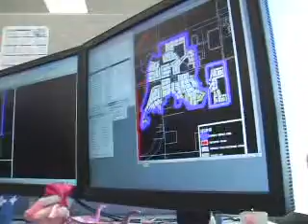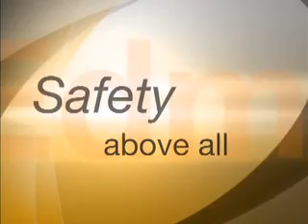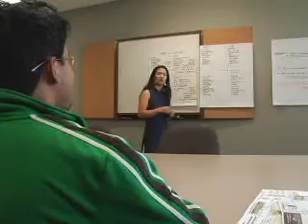Edmonton City Public Employee Recruitment: Police,transit,firefighter,paramedic,workers,clerks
Municiple Employers like City of Edmonton are always looking qualified men & women to join their wonderful team.  Take you pride from being a public employee at the city.  Depts include Edmonton Transit, Edmonton EMS, Edmonton Fire, Edmonton Park & Recreation, Edmonton Civil Service, Edmonton Work & Transportation, etc.